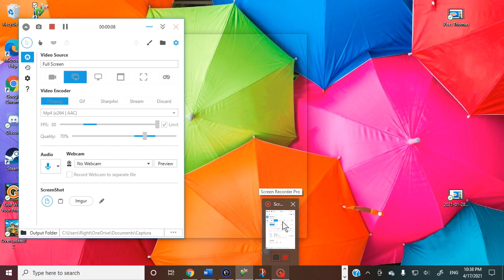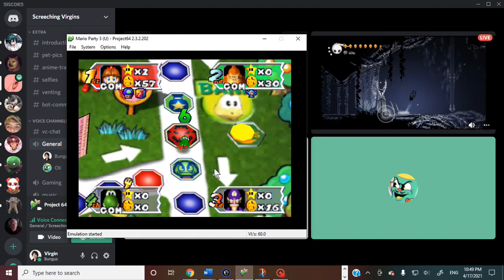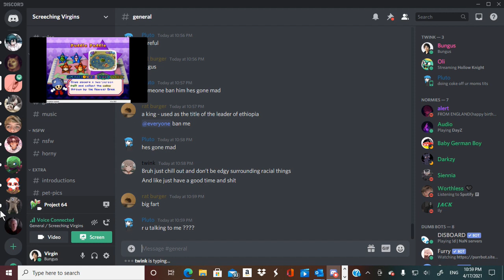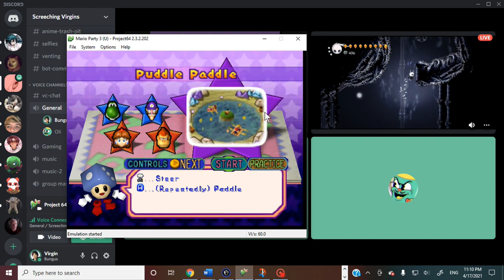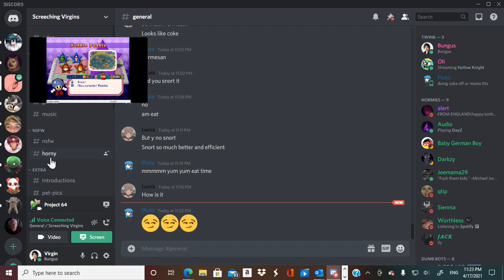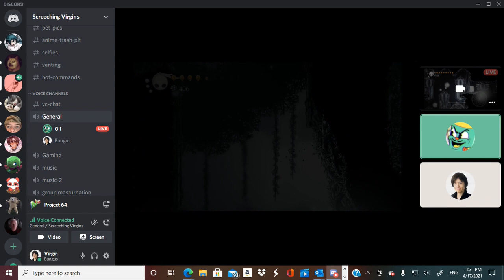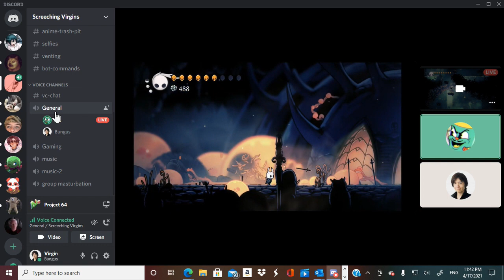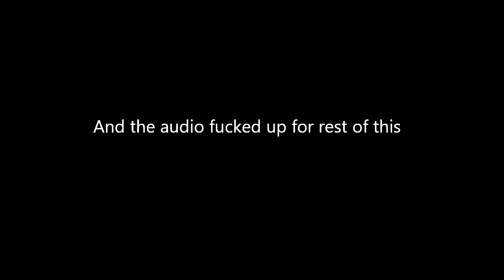HOLLOW KNIGHT GIVES OUT SEXUAL FAVORS AT 3 AM??!?!??!?!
Idk lol